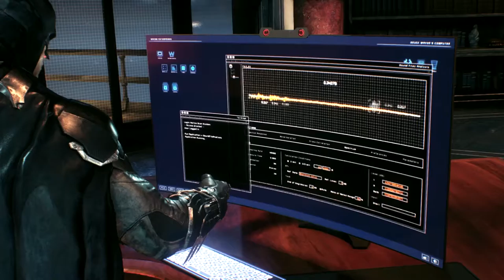Batman: Arkham Knight [LP] Part 9 [PC] : Dem Arkham Knight bedrohlich nah! Deutsch/German [HD]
Action Adventure von Warner Bros. und Rocksteady